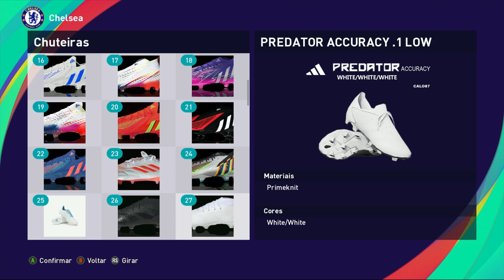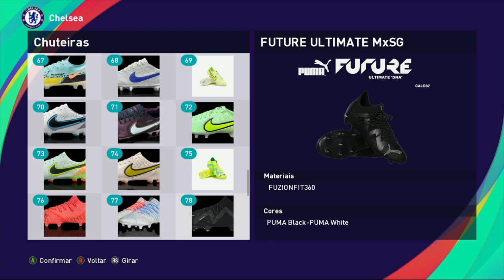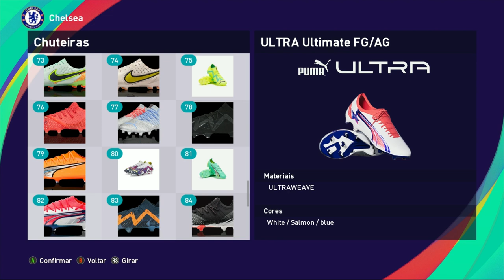Edição especial Vol 11 - Pack De Chuteiras - Pes2021